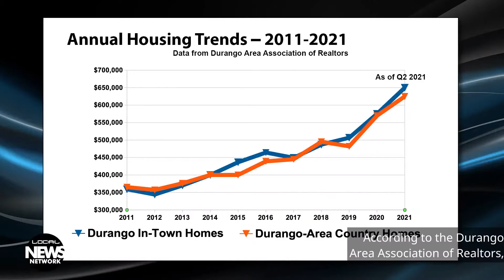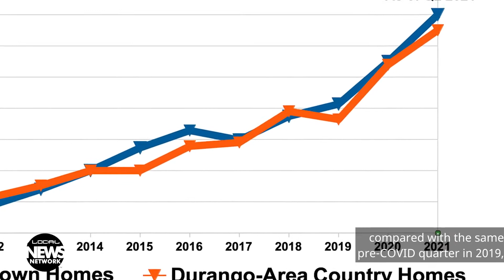Time to Tackle the Housing Crisis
After decades of community conversation about the need for affordable housing, local municipal and county governments finally have the political will to tackle the problem. Interviews with Durango Mayor Kim Baxter, La Plata County Commissioner Marsha Porter-Norton, and Ignacio Mayor Stella Cox.